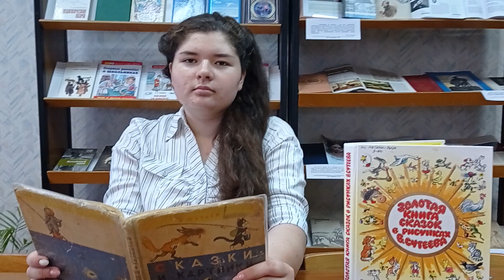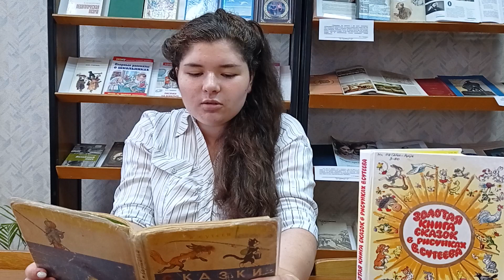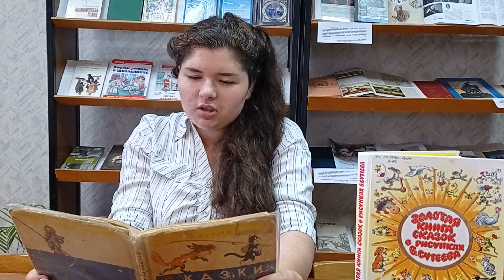Виктория Кочеткова читает сказку В.Сутеева «Капризная кошка»